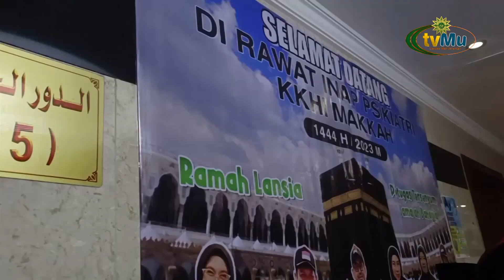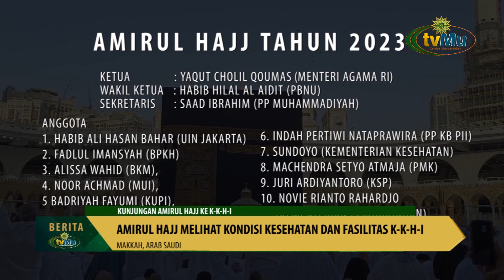Kunjungan Amirul Hajj Cek Berbagai Fasilitas Tunjang Puncak Haji